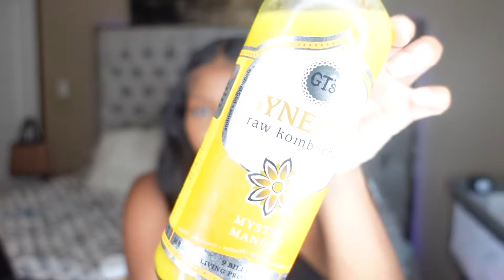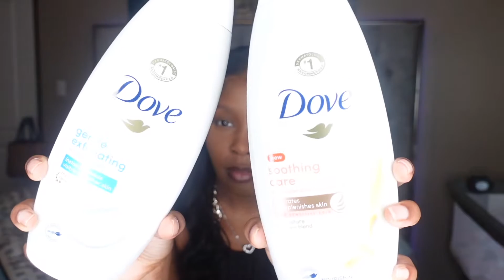Tips to stay FRESH & TASTY "down there" 👅💦🐱| Feminine Hygiene Routine |How to get rid of BV & Odor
Today's video is all about feminine hygiene. I give tips on how to stay clean, fresh & desirable "down there". Feel free to drop more tips in the comments if I missed anything.

PRODUCTS MENTIONED.
-Motivational Water Bottle
-Nair hair removal
- Intuition Razor
-OLLY Probiotic Vitamins
-Probiotic Drink
-NutraBlast Boric Acid

Help me reach 5K Subbies